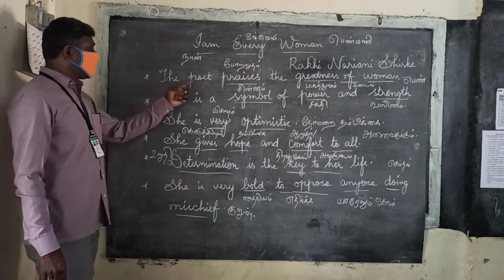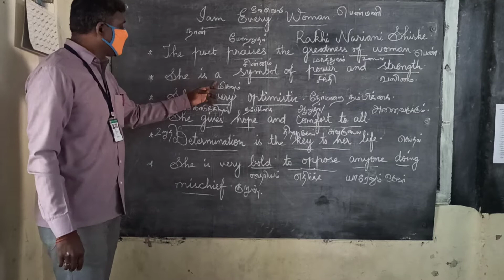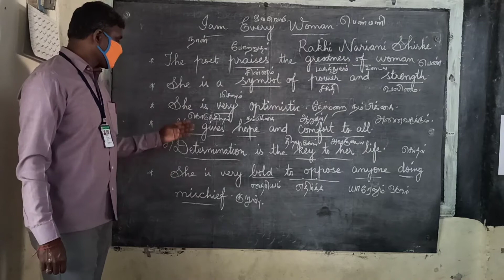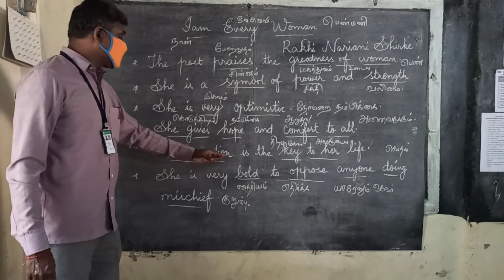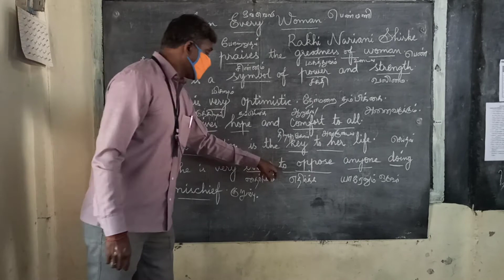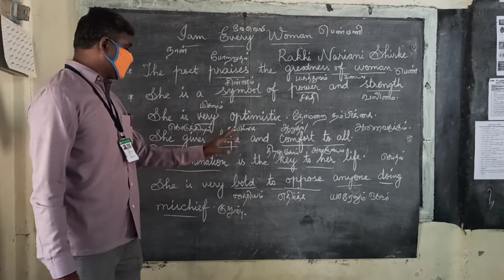10 std Iam Every woman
Poem Paragraph